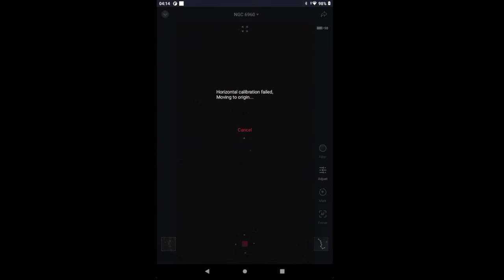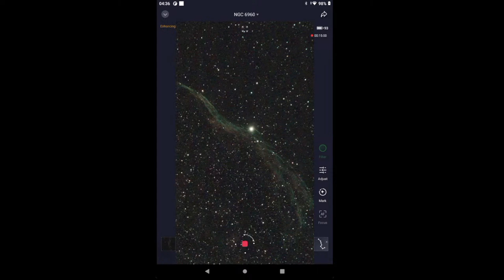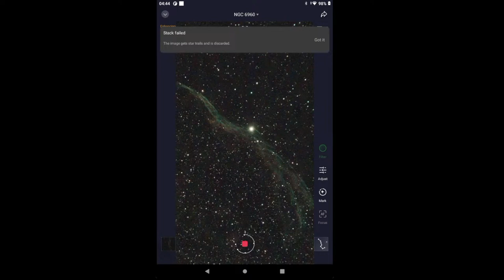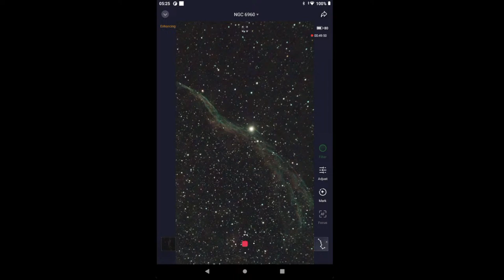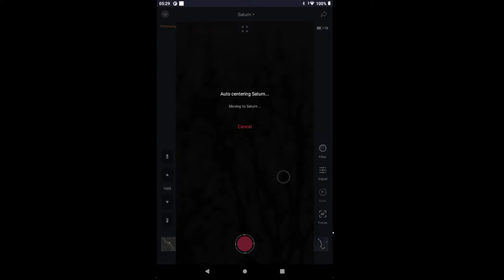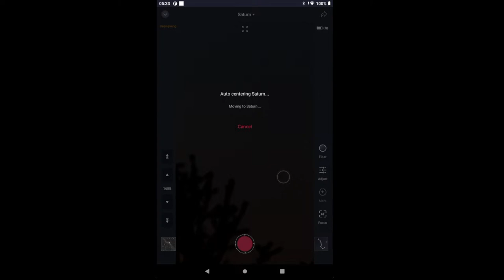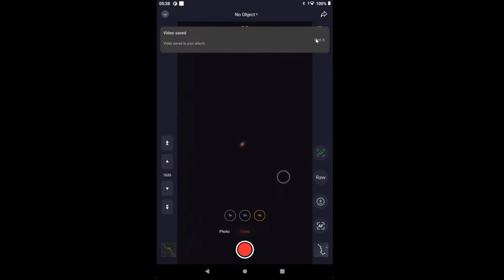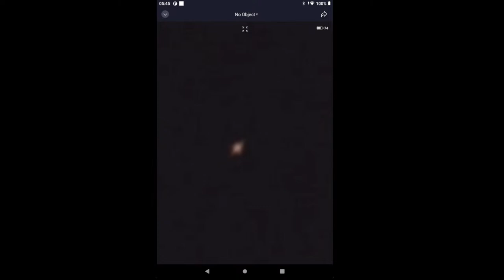NGC6960 West Veil Nebula - Seestar S50 - Pompey Observatory - 15 April 2024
The Rooster Inn Observatory resides in Bortle 4 country in Upstate New York, and provides LIVE video streaming of astrophotography of sun and moon, stars and planets, galaxies and nebulae, comets and satellites. Six teles copes make up the observatory:

The equipment includes:
1- Celestron Edge HD 11-inch Schmidt Cassegrain Telescope (SCT) on a CGX equatorial mount, with a ZWO ASI183MC camera for planets;
2- Vaonis Stellina Telescope for Deep Space Objects (DSO);
3- Lunt LS50T H-alpha solar telescope, B400 blocking filter, Sky-Watcher AZ-GTi mount, ZWO ASI120MC-S camera;
4- Canon EOS 50D with Rokinon 650-1300mm lens;
5- ZWO Seestar S50 Smart Telescope;
6- DWARF LAB DWARF II Smart Telescope.